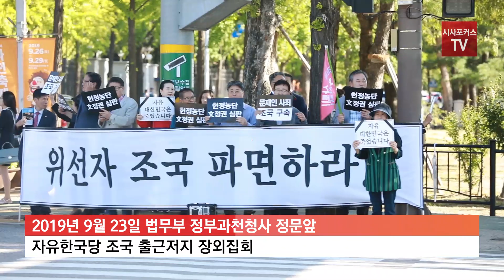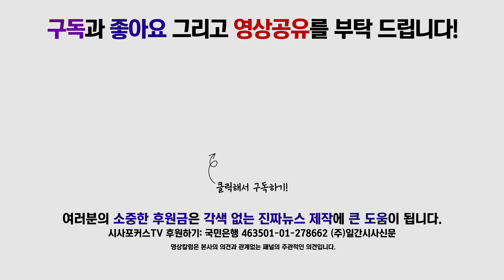자유한국당, 조국 출근저지 장외집회,"조국은 사퇴하라!!"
자유한국당은 23일 오전 9시 법무부 과천정부청사 앞에서ㅗ 조국 법무부장관의 사퇴를 요구하며 출근저지 장외집회를 가졌다.